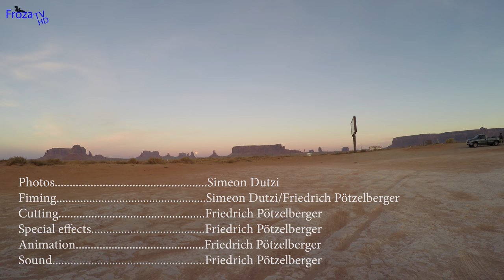Let's Travel USA West Coast [4k]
In this Episode of Let's Travel our disabled boss was 5 Weeks in the USA and made a Roadtrip. This Movie showes all the Beautiful Places of his Trip.

00:00 Intro
01:12 Los Angeles - Venice Beach
06:04 Dana Point, San Diego and enjoying a Beach between L.a and San Diego.
09:50 Palm Springs and Monta Rosa
13:40 Driving Off-road at the Black Eagle Road in the joshua tree national park
15:55 Driving from Palm Springs to the Grand Canyon
17:14 Driving on a historical part of the Route 66
17:39 Grand Canyon
20:10 Driving from Lake Med to the Hoover Dam
22:12 The Hoover Dam
24:35 Driving from the Hoover Dam to Las Vegas
28:28 Las Vegas
29:47 Heart Attack Grill (Las Vegas)
32:36 Driving from Fresno to the Sequoia National Park
33:45 Sequoia National Park
36:57 San Francsico
42:38 Alcatraz
44:58 Start of driving down the Highway one
46:28  Drving fromm Moss Landing to Gorda (thru the Mountains)
47:48 Beautivul Coast-Sunset-view near Gorda
51:41 San Simeon
53:50 ...On a Beach near Malibu
55:49 Universal Studios

Because of an bug at my Cutt-Software at some time lapses there will be no Sound, we are sorry for that.